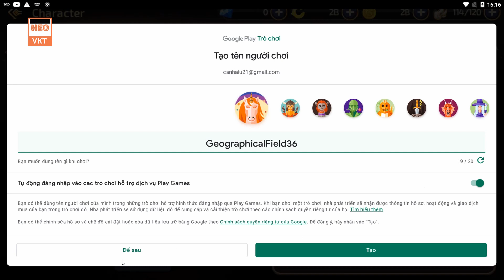GAME 118: Dragon Nest 3D (Android,PC) | Free Full 2Tỷ KC + 2Tỷ KNB + 2Tỷ Điểm + LV130 + ... [HEOVKT]